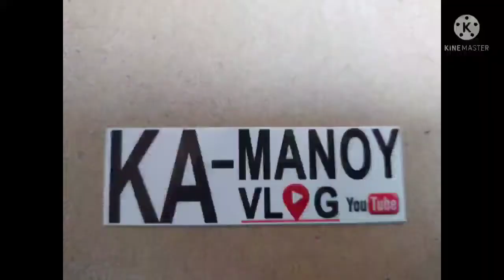CCLEX & CAUSEWAY UPDATE !!/// SPOTTED LAMBAY !!// IN CORDOVA !!////